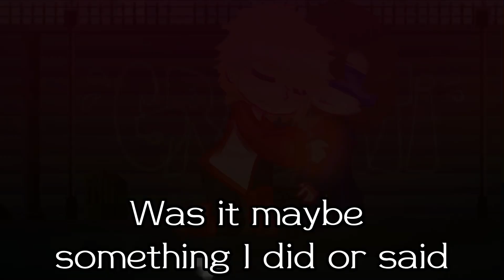“I’m alive, aren’t I..?” ~•~ the world of clinic ~•~ Read desc ~•~ Tcfsv